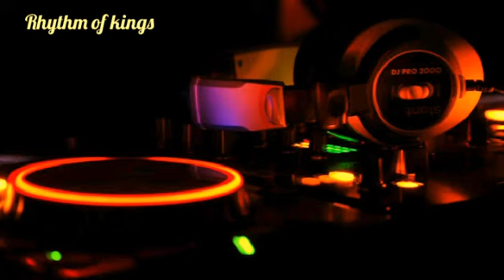Bass boosted song malayalam - chembazhukka - (movie - kannezhuthi pottum thottu